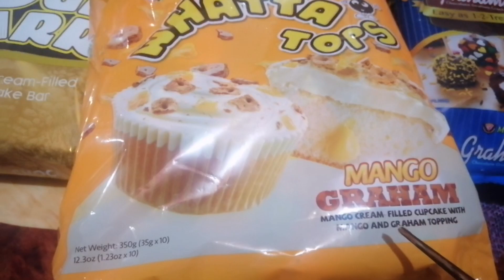MANGO BRAVO INSPIRED CAKE,NO BAKE AND STEAM EASY TO ASSEMBLE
VLOGNO#58
HELLOO MGA KA SWEET WELCOME BACK AGAIN TO MY YOUTUBE CHANNEL,OUR CONTENT FOR TODAY IS ALL ABOUT CAKE, YES ITS A MANGO BRAVO INSPIRED CAKE,NO BAKE AND STEAM,EASY TO ASSEMBLE

MANGO BRAVO INSPIRED CAKE/NO STEAM,NO BAKE,NO OVEN/

MANGO BRAVO INSPIRED CAKE
WITHOUT STEAMING,WITHOUT OVEN,NO BAKE MANGO BRAVO INSPIRED CAKE RECIPE EASY TO ASSEMBLE👍

HERE'S THE INGREDIENTS👇

👌BUTTER CREAM ICING👌

👉1 BIG CAN 370ML ALL PURPOSE CREAM(CHILLED OVERNIGHT)
👉1 BIG CAN 300ML SWEETENED CONDENSED CREAMER
👉1 CUP LARD(VEGETABLE SHORTENING)
👉1 BAR BUTTER 200 GRAMS
👉CHOCOLATE BAR

👌FILLING INGREDIENTS👌

👉10 PCS LEMON SQUARE WHATTA TOPS( MANGO GRAHAM FLAVOR)
👉10 PCS FUDGE BAR CHOCOLATE CREAM - FILLED CHOCOLATE CAKE BAR
👉225 GM CHOCOLATE GRAHAM CRACKERS
👉3 PCS MANGO